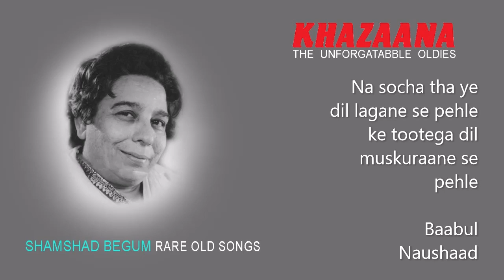Na socha tha ye dil lagaane se pehle ... Baabul ( Crystal clear recording )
Baabul     1950
Shamshaad Beghum
Shakeel Badayuni
Naushaad

    " SHAMSHAAD RARE OLD SONGS "

         * Selected songs
         * Clear recordings
         * Uniform volume